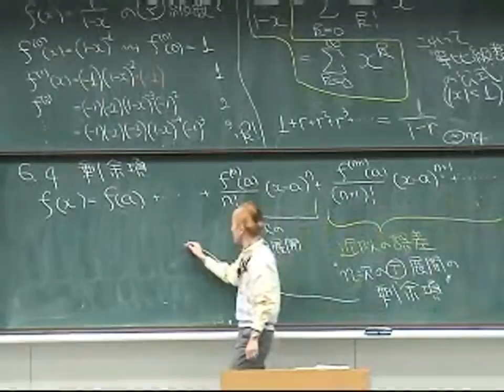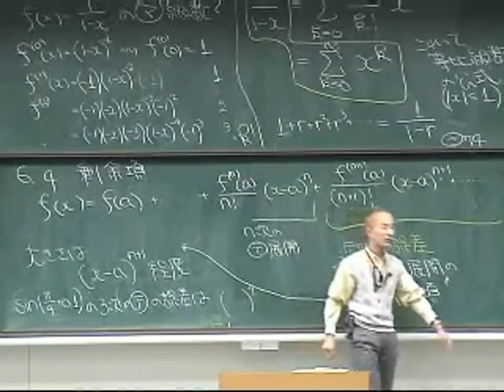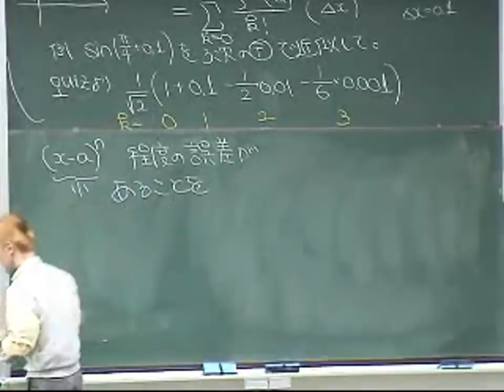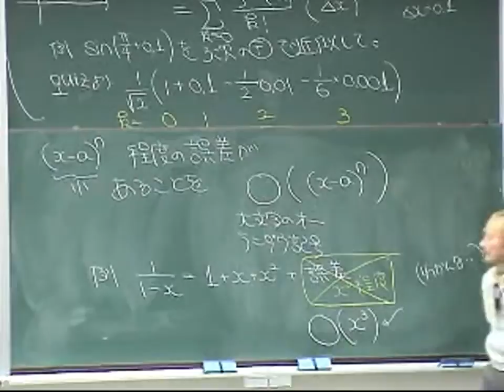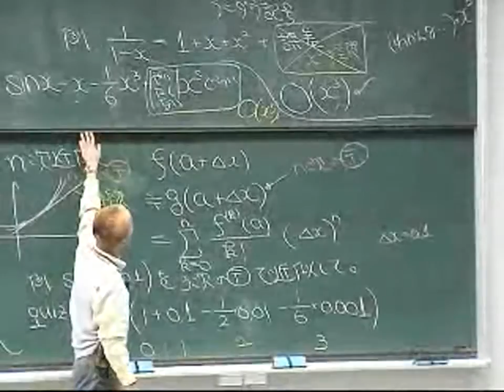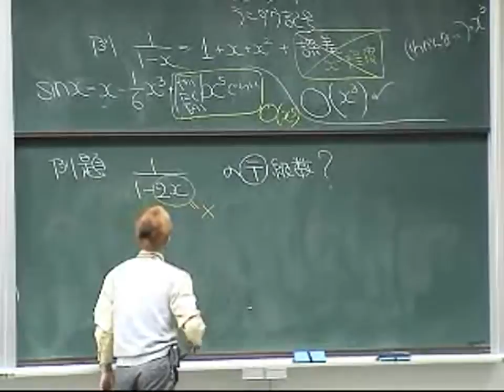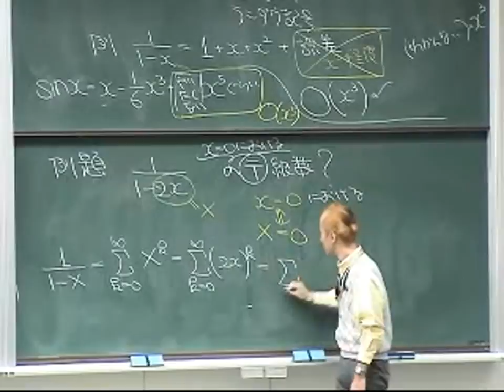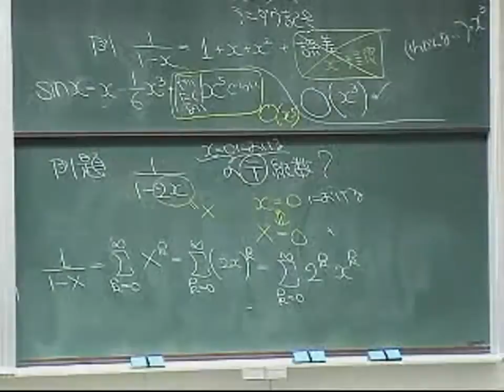微積分・演習(2006)L06 テイラー展開と応用 (6.4)剰余項